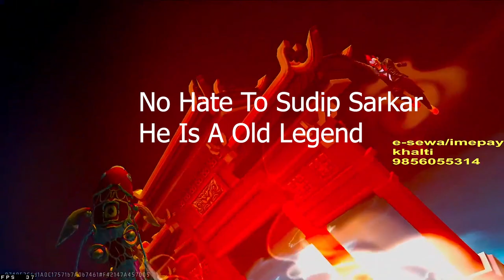1 VS 1 WITH V-BADGE YOUTUBER(SUDIP SARKAR)|OLD LEGEND 1V1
HELLO LOVELY AUDIENCE
these stream are only for Entertainment purpose please don't take anything seriously that are done in livestream since everything is just for Fun we are not responsible for anyone using our video to harm other or use it for other harmful purpose.
Help me out to gain more subscribers,, i promise you guys will get fully entertained,,
we are growing day by day,,
lucky winners will be given exciting gift hampers,,
thankyou everyone whoever is supporting me for stream,,

Tip Me:
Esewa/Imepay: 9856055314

My Computer Specs:
GPU: GeForce GTX 1660 ti
CPU: AMD Ryzen 5 3600 6-Core Processor
Memory: 16 GB RAM
Current resolution: 1920 x 1080, 144Hz
Operating system: Windows 10 Pro
Keyboard: msi Ds4100 gaming keyboard
Mouse : Fuscus from prolink/ Mouse

 Self-Promotion not allowed
 Bullying/Racism not allowed
 Swearing not allowed
 Negativity & Rude Behavior not allowed
 Spamming (emojis, caps, etc.) are not allowed
 Politics, Religious talk, and Drama not allowed
 Impersonation of other users /Inappropriate/sexual comments Sharing of personal information are not allowed